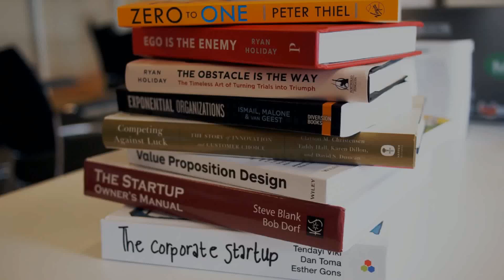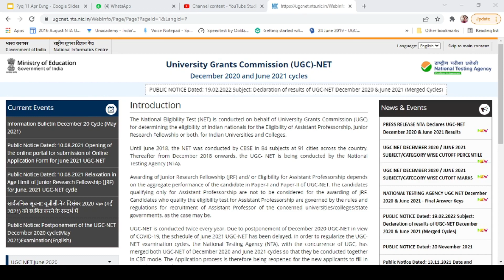NET Certificate & JRF Award Letters | When will be issued? | Be Prepare for UGC-NET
beprepareforugcnet